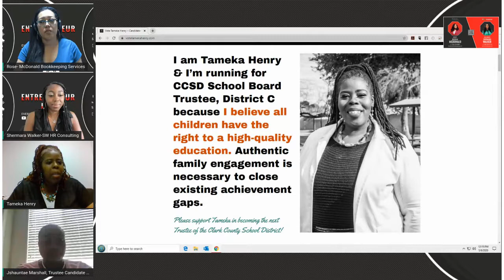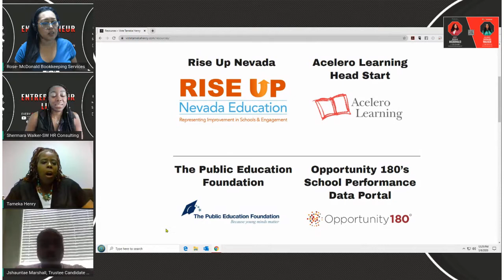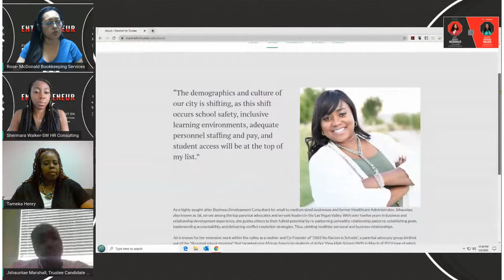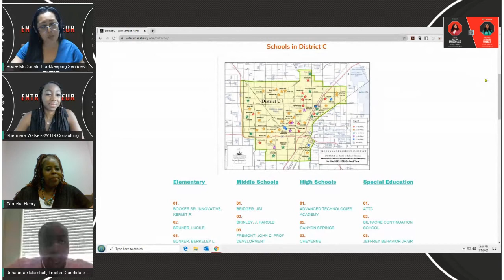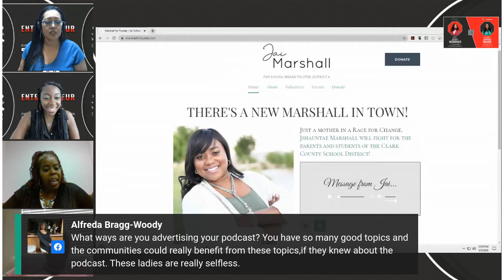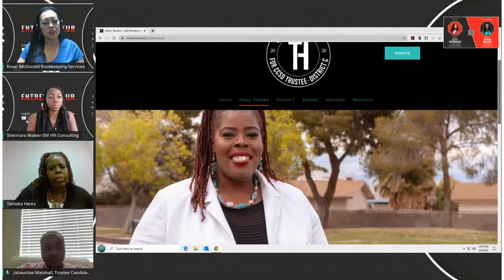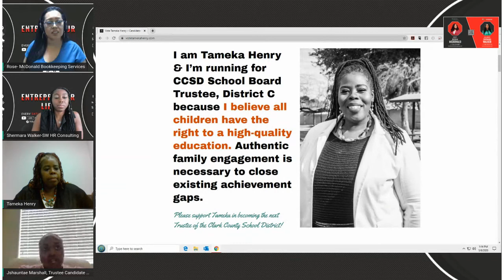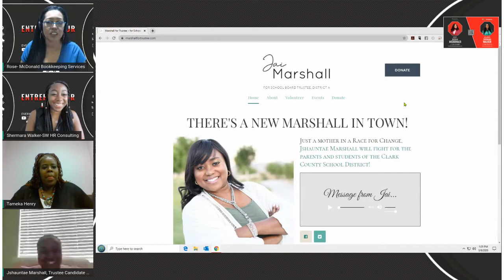Tameka Henry & Jshauntae Marshall Advocates for Family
The Ladies of Entrepreneurlife.show. Interview local and Celebrity Guests, who share there journey into entrepreneurship. The high & Lows, the funny and comedic. We bring tangible information and answers to consumers and business owners.